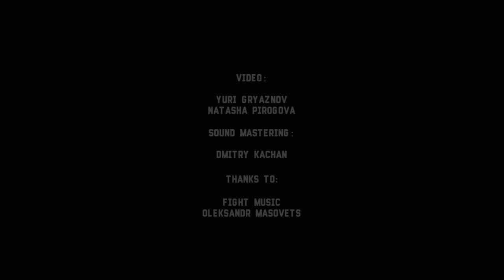Jozef Van Wissem - Live@ Architect's House [07.09.2017] FULL SET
Jozef Van Wissem - Wherever You Will Live I Will Live